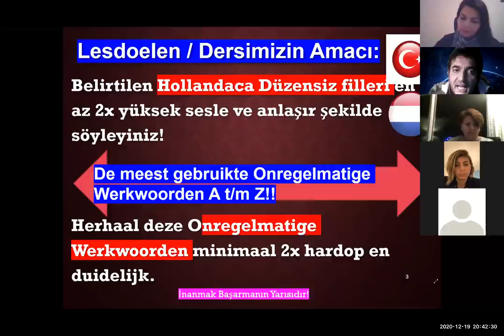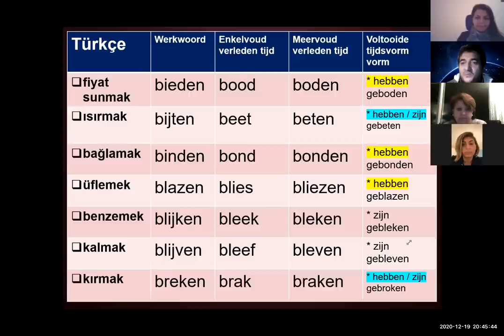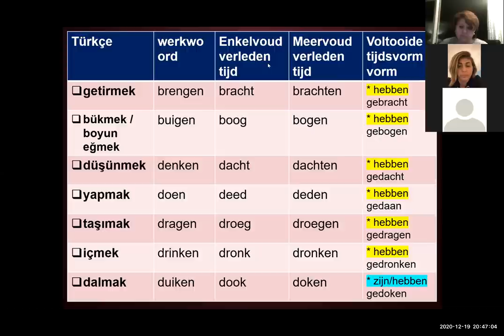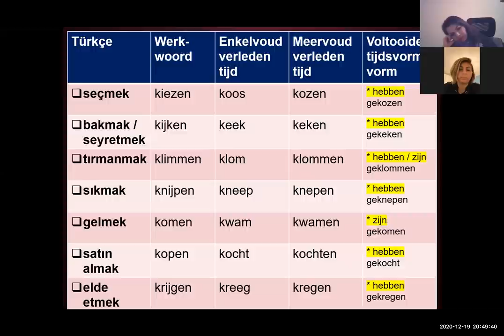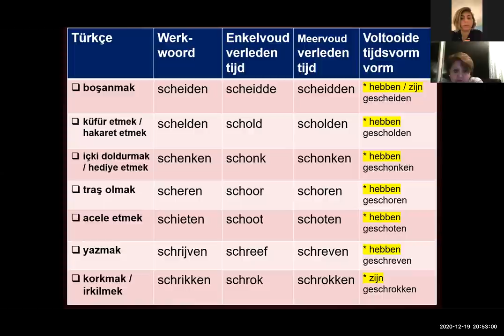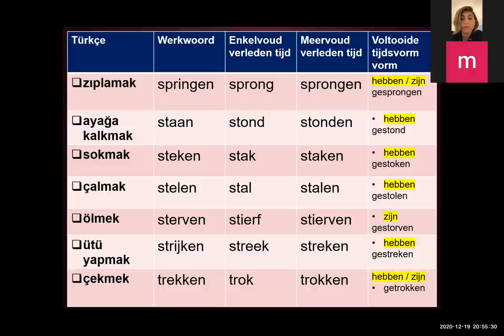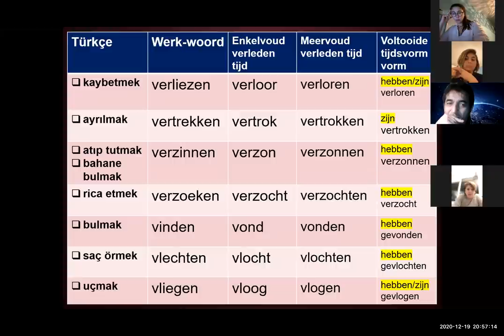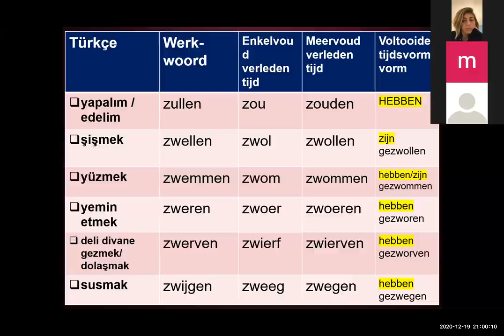Onregelmatige Werkwoorden Tegenwoordige Verleden Voltooide Tijd Hollandaca Düzensiz Filler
Sıkça Kullanılan Düzensiz fillerin Listesi ve Zamanlara göre çekimi